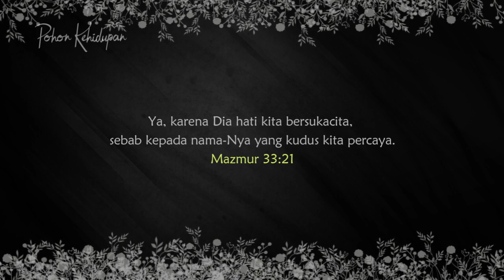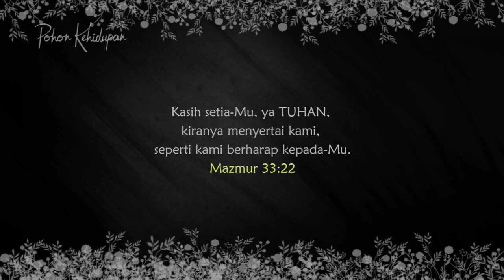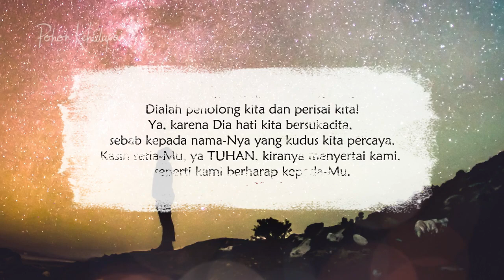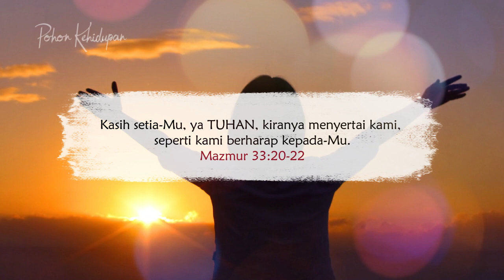Doa Malam - Pengharapan Kita Didalam TUHAN Tidak Mengecewakan - Renungan Harian Saat Teduh Kristen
Immanuel Yeremia